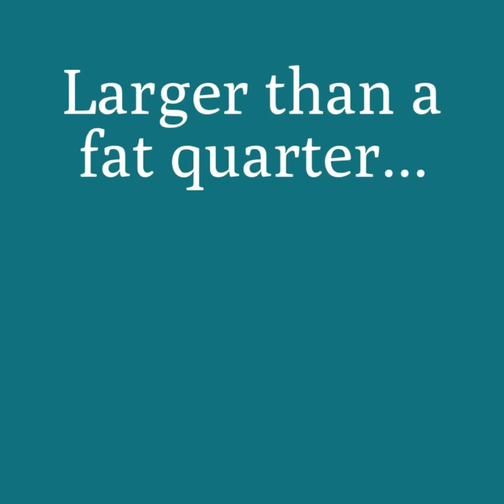What's an Alice Pineapple Pack?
Have you been curious about our Alice Packs? Check out what makes them so special and get creative with us.